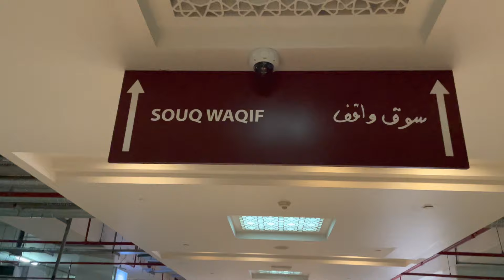Qatar blog - Beautiful place | Qatar World Cup 2022 | RN | @qatar @doha @trending